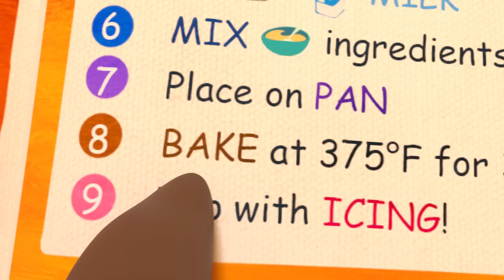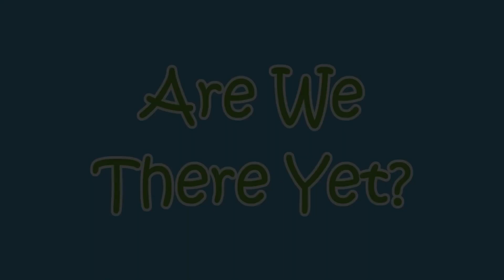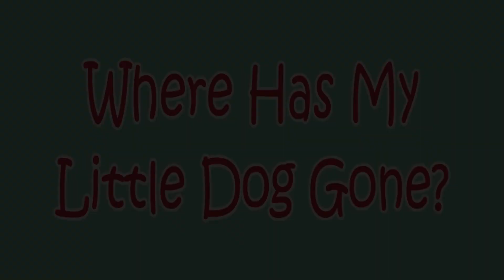Swimming Song + More Nursery Rhymes & Kids Songs | CoComelon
Swimming songs extended version and many nursery rhymes